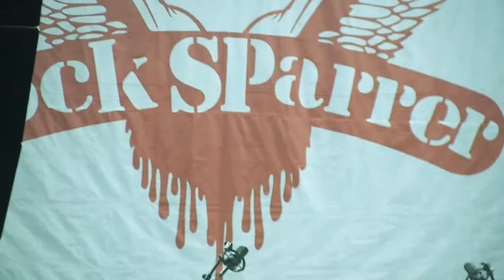Cock Sparrer [2014.11.28] Union Transfer, Philadelphia, PA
Cock Sparrer
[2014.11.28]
Union Transfer,
Philadelphia, PA